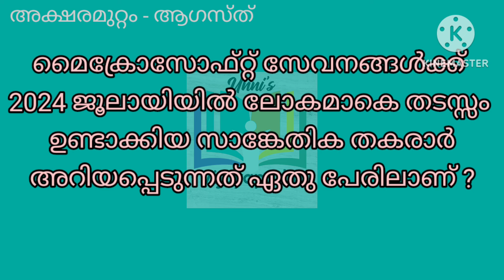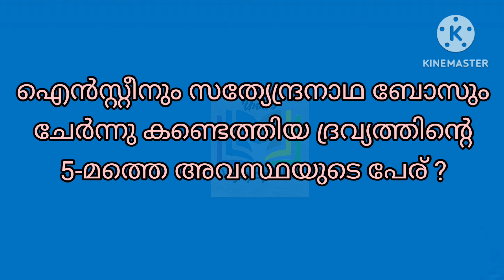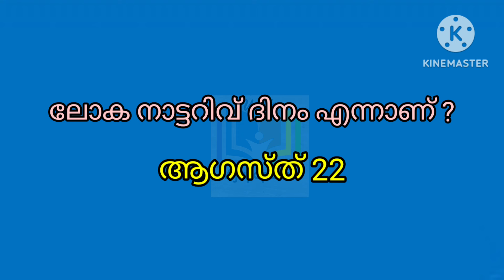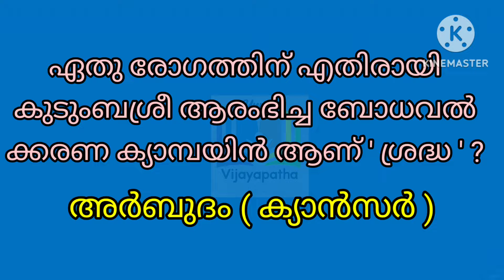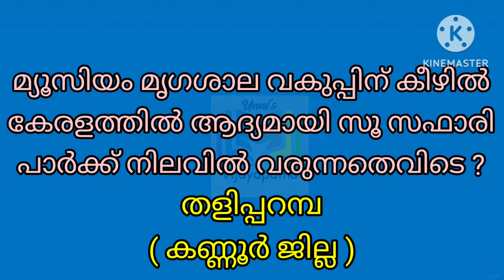Aksharamuttam Quiz 2024 | Aksharamuttam Quiz LP, UP, HS, HSS Malayalam | Deshabhimani Aksharamuttam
Unnis Vijayapatha
Quiz prepared by Unni master Rtd. Teacher